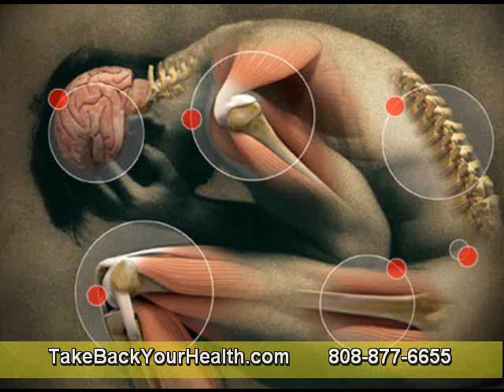Does Drinking Water Help Low Enzymes?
Your digestive tract depends on proteins that help you break down your food; these are your digestive enzymes. Digestive enzyme deficiencies are very rare, and if you have one, drinking water can't help. However, water does help you digest your food more efficiently, so it's a good idea to drink plenty.

Enzymes
Your body runs many different chemical reactions, most of which require the action of one or more enzymes in a timely and controlled fashion. Not all enzymes are digestive enzymes; you use enzymes to burn nutrient molecules for energy, for instance, which is not a digestive process. Under normal circumstances, your cells make all the enzymes they need to maintain normal function.

Enzyme Deficiencies
True enzyme deficiencies are quite rare. Deficiencies in enzymes that aren't digestive in function generally lead to very serious metabolic disorders, like phenylketonuria, or PKU. You can't treat these major systemic disorders by drinking water; they require medical treatment, and most can't be treated at all. Digestive enzyme deficiencies are also rare, but they're often less serious than systemic enzyme deficiencies. For instance, lactase deficiency causes mild cramping and gas if you consume dairy, explains MayoClinic.com.